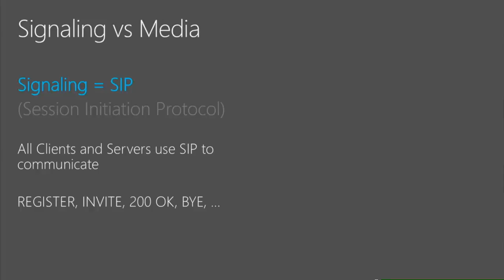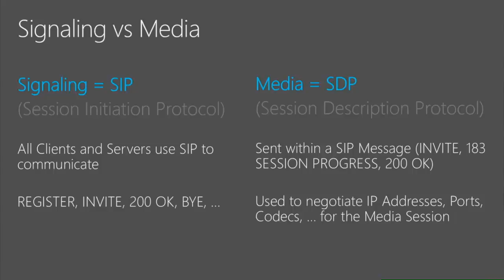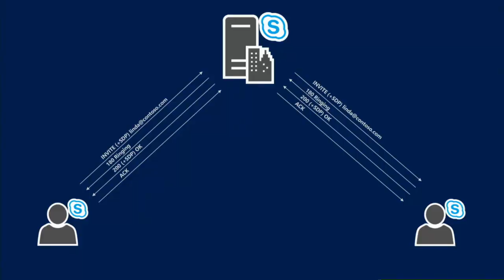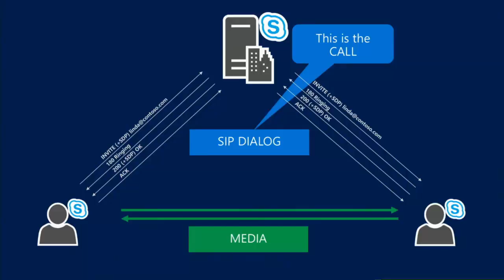01 - (07) - Plan and Design Skype for Business 2015 - Signaling vs Media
Focus on unified communications features, with particular emphasis on coexisting with legacy communication services.

Get an introduction to Microsoft Solutions Framework (MSF), and see how to design a topology.

Look at tools and methods for backup and restore.

Learn
Configure High Availability and Disaster Recovery (HA/DR).
Prerequisites
Basic understanding of databases, particularly SQL Server, basic understanding of telephony systems, basic understanding of Active Directory